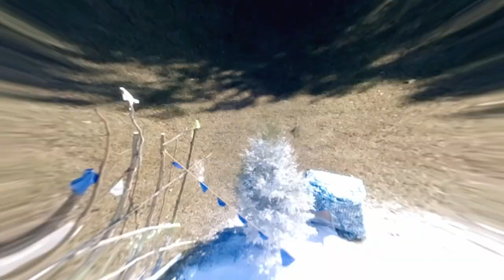Contestants Handle A STINKY Challenge…Dung Do This At Home! (Clip) | I Survived Bear Grylls | TBS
Bear Grylls challenges the contestants to build the tallest poop fire to reach a smoke bomb at the top. Bear asks a series of questions and when the contestants get the correct answer, they are allowed to steal a handful of dung from another players pile. The last one to set off their smoke bomb gets eliminated. What’s the next challenge?